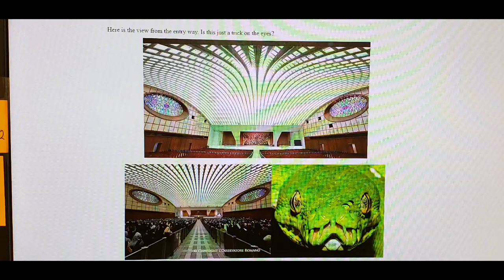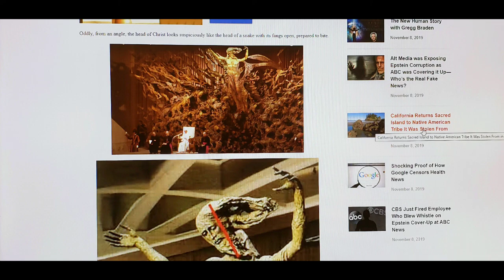Vatican City, Rome! Scarey & Weird Building/Demonic Throne Room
Vatican Red Flag?!  I'll let you decide but it doesn't look good or right?!
If any of you would like to hear by Demonic Attack Encounter and a few other weird things that happened to me, I did a podcast/interview with Wes Germer from Sasquatch Chronicles & Daniella from Bigfoot Odyssey about how I stopped my attack.